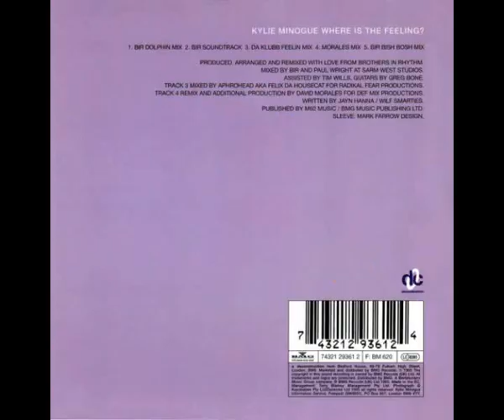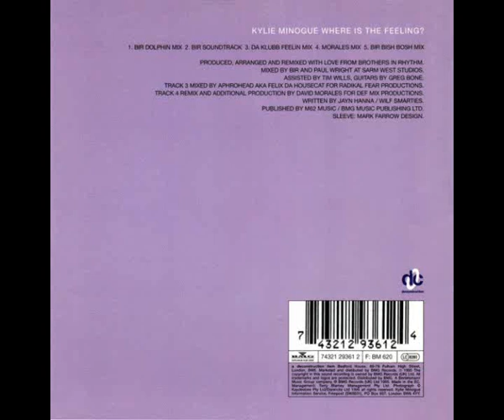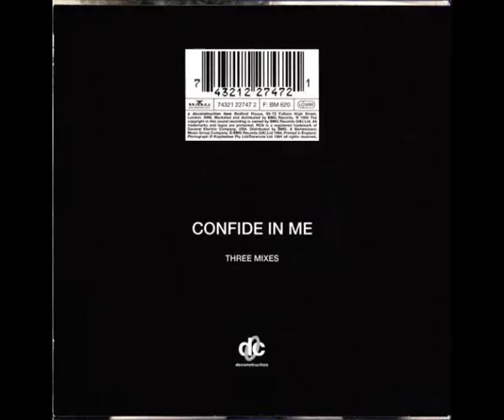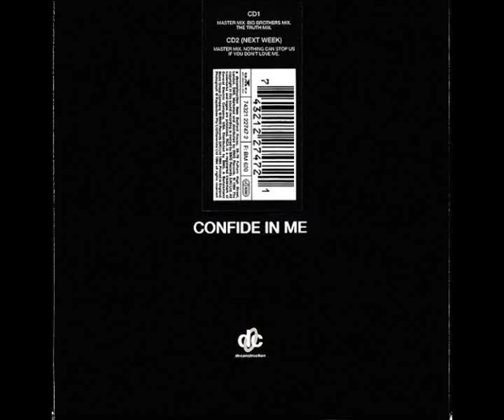Kylie Minogue - // Mix // Shocked /Where Is The Feeling? /Confide In Me ( Remixes )